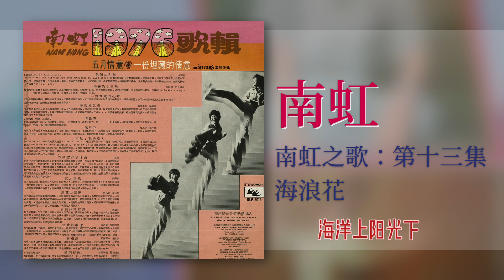南虹 & 時代樂 The Stylers - 海浪花【南虹之歌：第十三集】 [Original Music Audio]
豐榮音乐推出南虹的第十三張個人专辑【南虹之歌：第十三集】裡的好歌：海浪花。